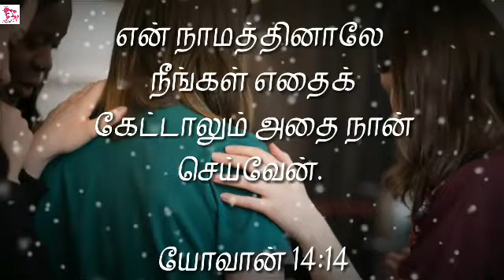Jesus songs/best Christian song whatsapp status tamil /god grace video songs whatsapp status tamil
Jesus songs /best Christian song whatsapp status tamil/god grace video songs whatsapp status tamil /best jesus songs whatsapp status tamil /happy and sad moments whatsapp status tamil /feeling jesus songs whatsapp status tamil